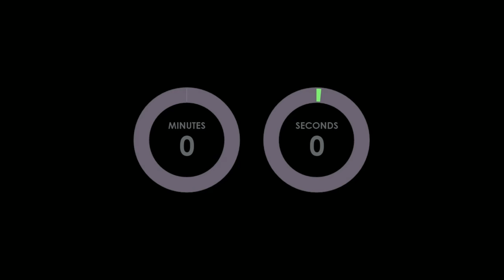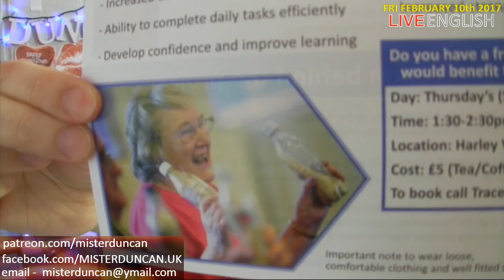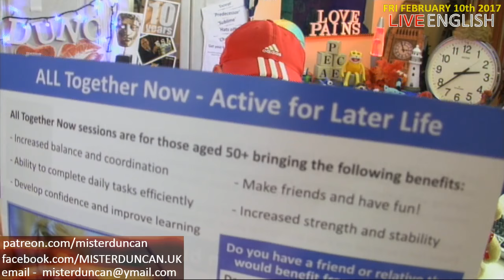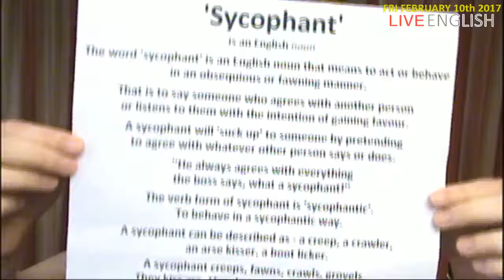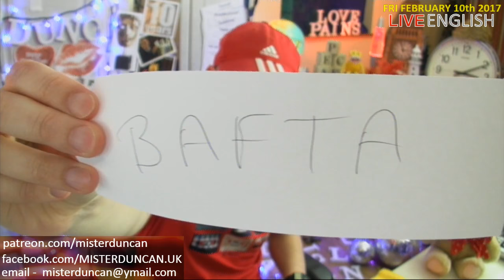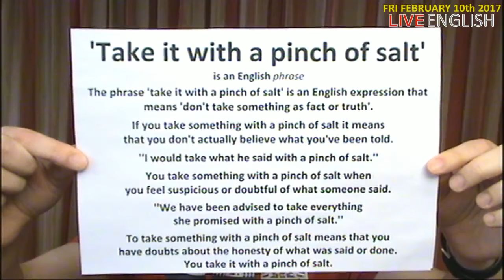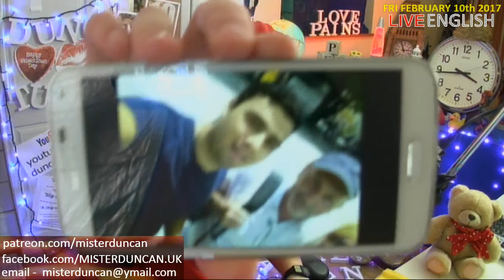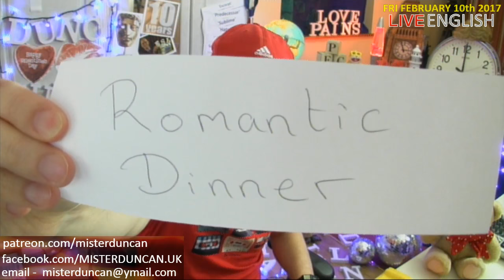Duncan's LIVE ENGLISH - 10th February 2017 - Live English lesson - Love is in the air/what is love?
Live English lesson - Friday 10th February 2017. Learn English Live. Romance and love is in the air today because next week it is Valentines day. Are you a romantic person? What is the most romantic thing you have done? When does a person officially become old? There will be some flash words and phrases, plus some word puzzles as well. And of course the Live Chat as well. Send a romantic message on my live chat to someone you love! 8-)